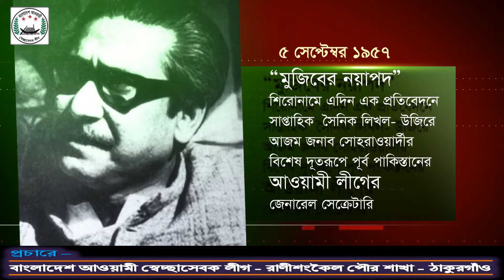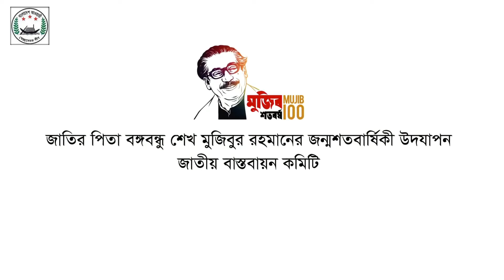"বঙ্গবন্ধু প্রতিদিন" | ০৫ সেপ্টেম্বর | এই দিনে বঙ্গবন্ধু –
প্রচারেঃ
বাংলাদেশ আওয়ামী স্বেচ্ছাসেবক লীগ – রাণীশংকৈল পৌর শাখা, ঠাকুরগাঁও৷৷